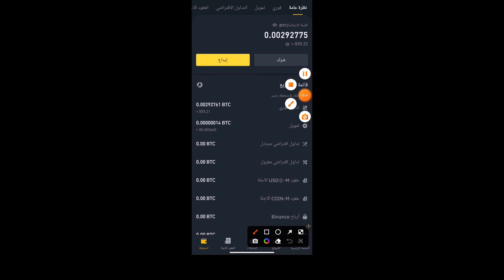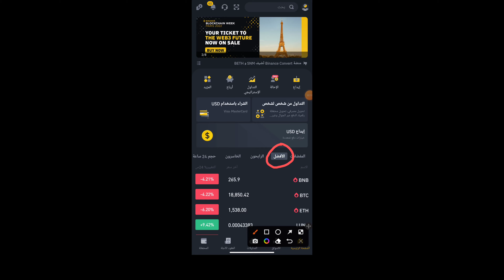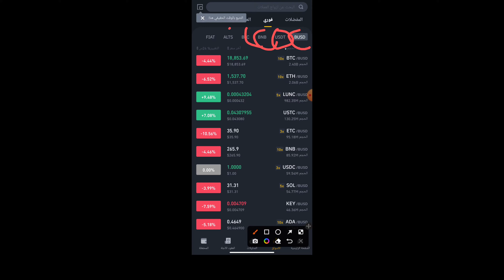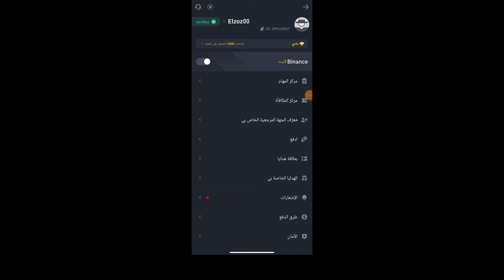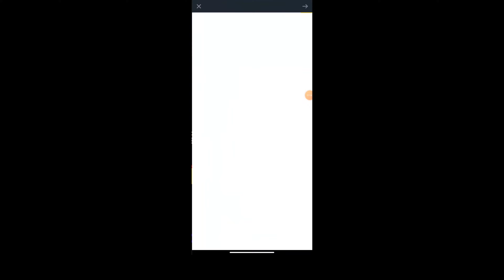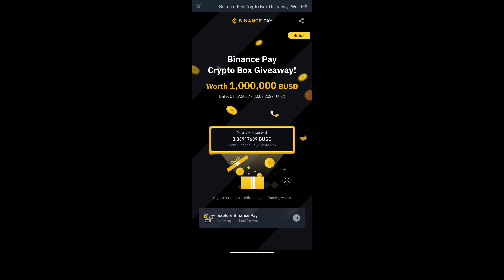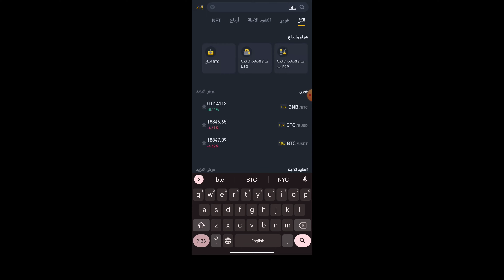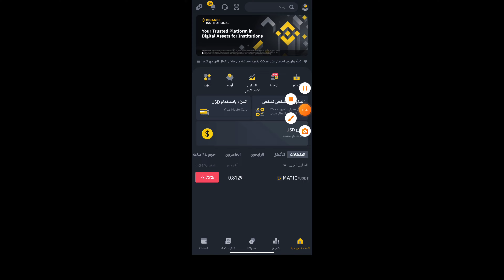شرح وتعلم اساسيات منصه بيناننس مكافأه لاعضاء بيناننس المستجدين 2 دولار (binance)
شرح وتعلم اساسيات منصه بيناننس بالتفصيل ..مكافأه لاعضاء بيناننس المستجدين 2 دولار (binance)